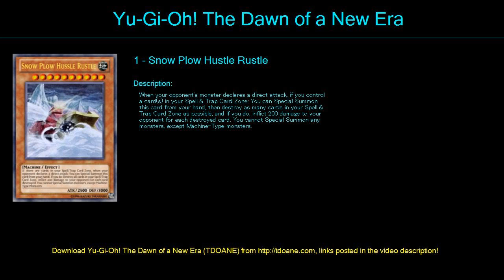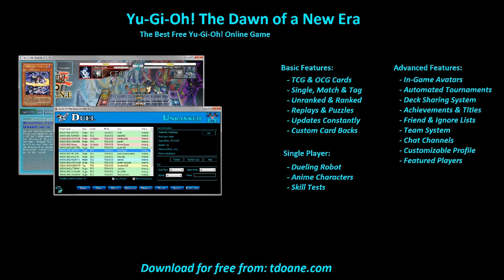maquinas Deck Profile April 2016